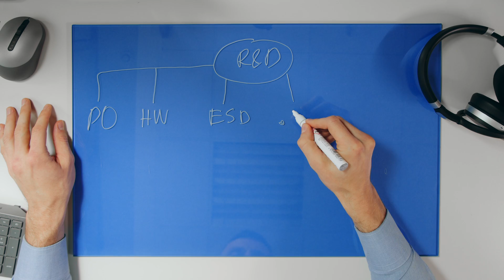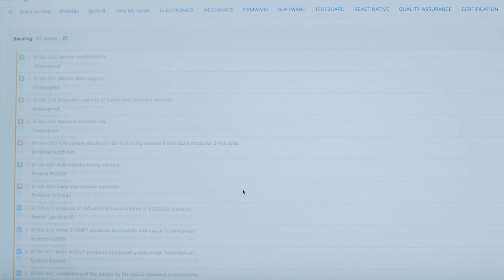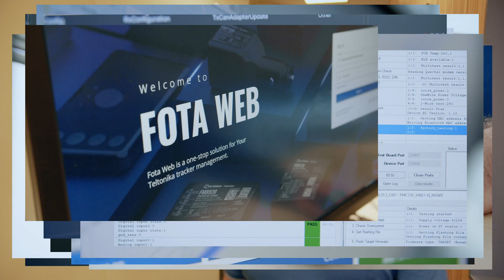Join Teltonika Telematics R&D team!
Looking for new opportunities in R&D? This video is just for you!

Meet Marijus, Head of R&D department at Teltonika Telematics. He will introduce our R&D team – product owners, engineers, programmers, and quality assurance. Be a part of Internet of Things development in Lithuania and the world!